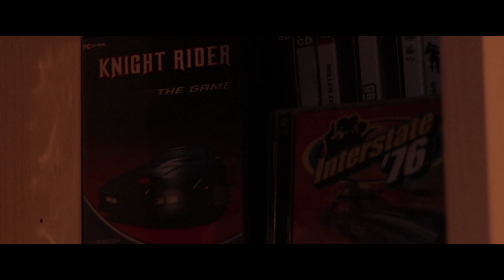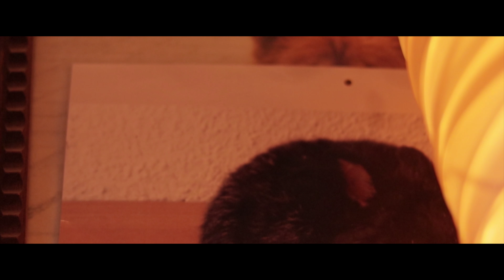Welcome to the channel! - Introduction V1.0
EDIT: Discord server has been changed upon deletion of the welcome channel. Please use this new link▼

AND tell me me what you think of the video PERSONALLY!